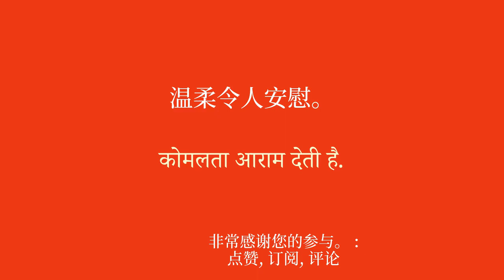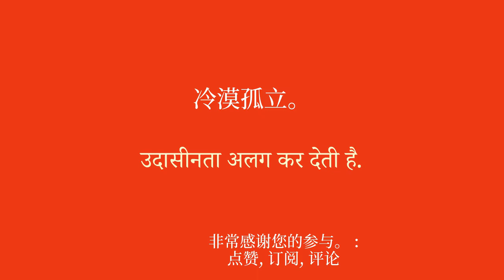为初学者学习印地语